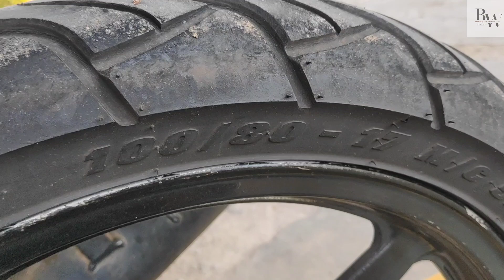kondisi Ban corsa B track 100/80 setelah buat jalan jauh